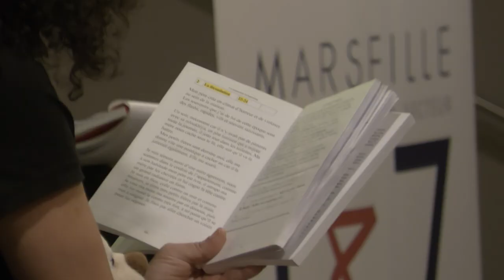Ensemble | J'crains dégun 2024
Le  lundi 25 novembre, s'est déroulée en Mairie l'édition 2024 de J'crains dégun.
À cette occasion, nous avons également accueilli l’exposition photographique "En corps en ville" de Diane Hymans, accessible dans la salle des mariages de la Mairie.
Cette exposition met en avant un travail collaboratif réalisé avec un groupe de femmes sur la représentation et la place du corps féminin dans l’espace public.
Les photographies exposées sont issues d’une marche photographique co-animée par le Bureau des Guides du GR2013, au cœur de Marseille.

une action menée en partenariat avec : Cidff Phocéen,  Solidarité femmes 13, Planning Familial 13.